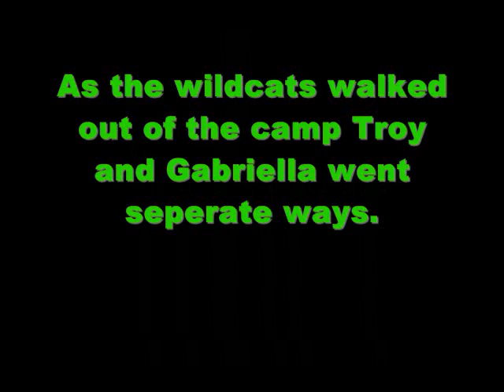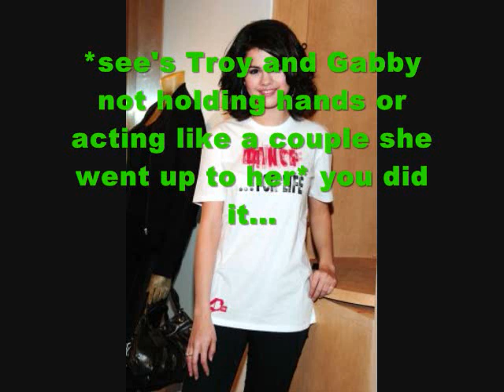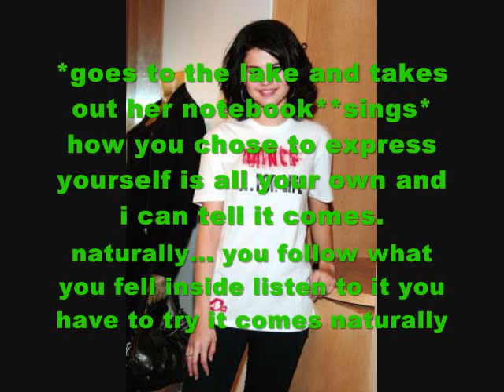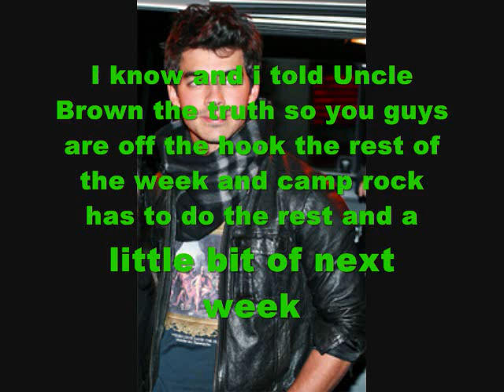Musical vs Rock 1x05